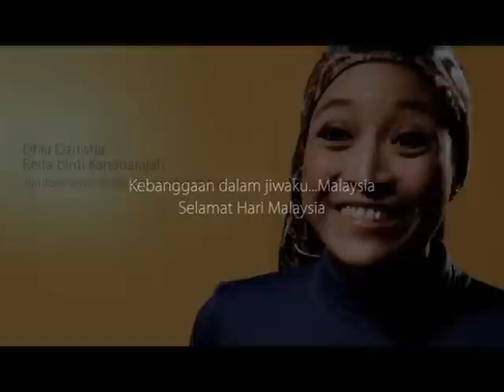Hari Malaysia PSA - Faces 1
Version 1 - Dhia Danisha Reita binti Kanagarajah.